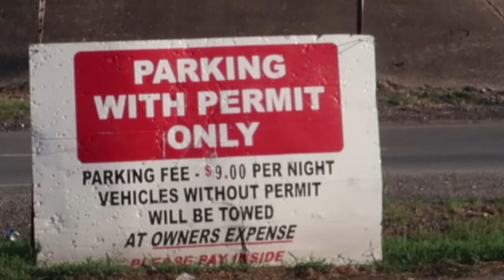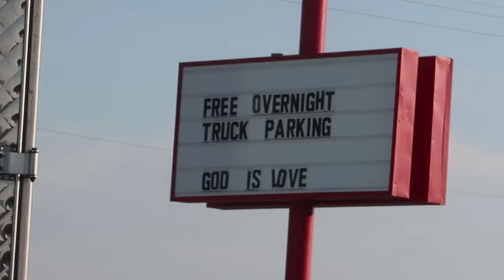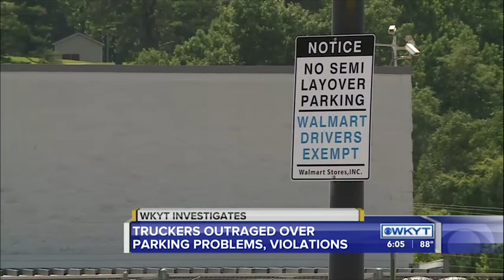Truck Parking | Walmart | R & R Management | Lockoutmen Commentary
WKYT Investigates | Truckers angry over $500 fines for parking at Kentucky Walmart

The Walmart in Williamsburg just off Interstate 75 at the state border has partnered with a group called R & R Management. The job of the company is to get truckers to stop parking their tractor-trailers in the store parking lot overnight. According to the truck drivers WKYT interviewed, R&R puts a boot on the window of the truck with a ticket for $500 that must be paid in an hour, or R&R will have the truck towed.